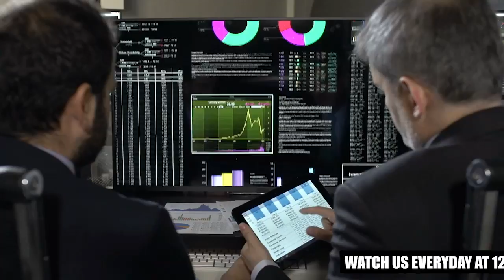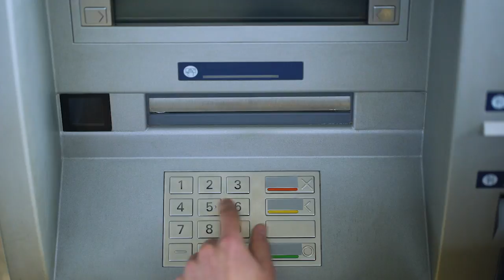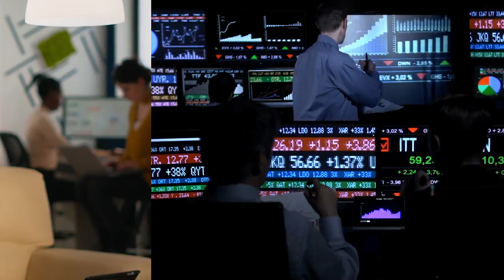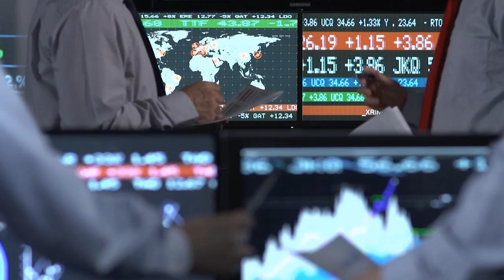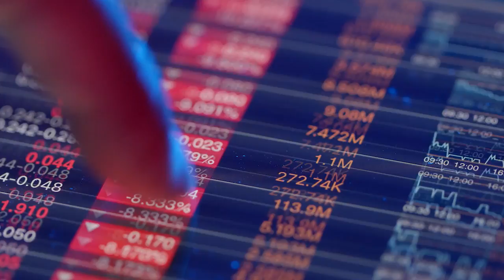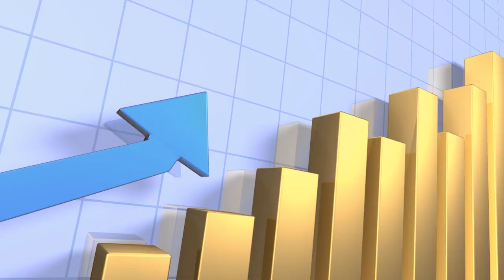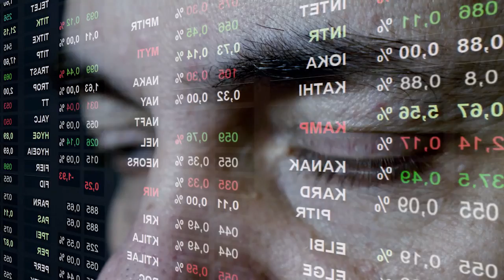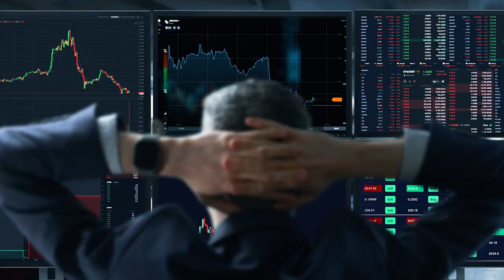Buy Physical Silver To Make Money | Ted Butler Silver Price Prediction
This Is Why You Should Own Physical Silver!! -Ted Butler On Silver Breakout

 Ted Butler talks about why the coming Silver breakout will be explosive.